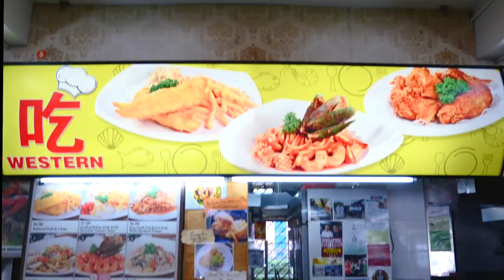吃 Western – Beautiful ‘Fine-Dining’ Western Food at a Hawker Stall!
Whether you’re craving for pasta, steak or even burgers, 吃 Western has got you covered. For $14, you get a 180g New Zealand Ribeye, which is good value for money if you ask me!